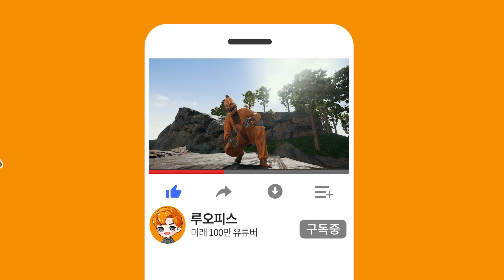배그 연료통 설계로 스쿼드 전멸 시키는 하이라이트 장면 - 배그 클립 12편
시청자 제보로 만들어지는 배틀그라운드 하이라이트
PUBG CLIP 제보 링크
CPU : AMD Ryzen 9 5900X
CPU 쿨러 : 리안리 GALAHAD AIO 360 ARGB
M/B : ASUS ROG CROSSHAIR VIII DARK HERO
RAM : 삼성전자 DDR4 16G PC4-21300 * 2개
GPU : MSI 지포스 RTX 3080 Ti 슈프림 X D6X 12GB 트라이프로져2S
파워 : 마이크로닉스 Classic II 1050W 80PLUS GOLD 230V EU 풀모듈러
케이스 : 리안리 PC-O11D XL ROG
모니터 : LG 27GL850, LG 27QN600, LG 27QN600
키보드 : 로지텍 G913 TKL 리니어축
마우스 : 로지텍 G PRO X SUPERLIGHT
헤드셋 : 로지텍 G933s
마이크 : RODE VideoMic NTG
태블릿 : SAMSUNG Galaxy Tab S7+